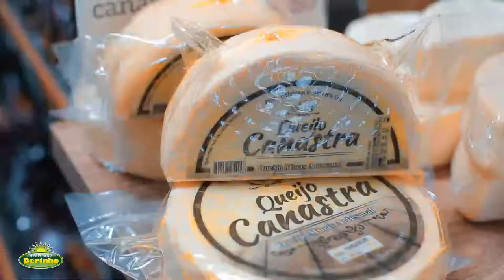Empório Derinho | Parque Industrial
Emporio especializado em Mercearias/Alimentos e Bebidas